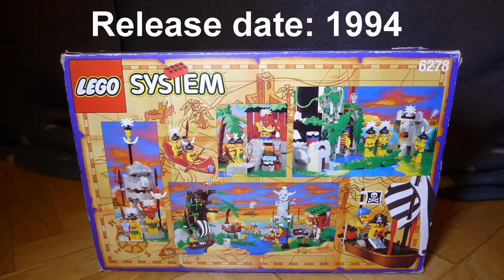Lego pirates and ther Island - stop motion